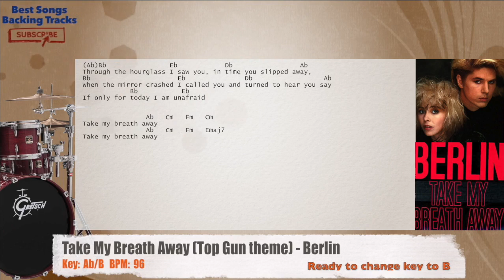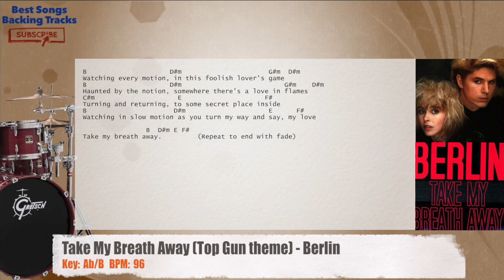🥁 Take My Breath Away (Top Gun theme) - Berlin Drums Backing Track with chords and lyrics